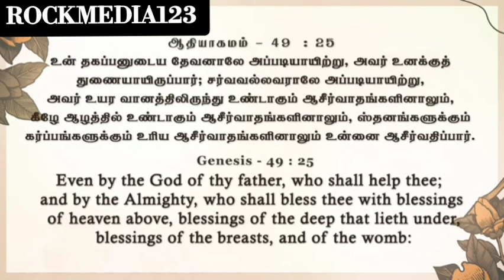கர்த்தர் தருவதே நிலைக்கும்|DAILY MANNA|pr.JOHNSAM JOYSON|@ROCKMEDIA123